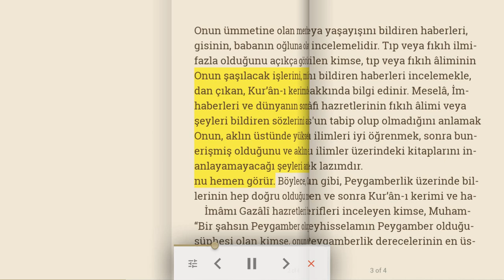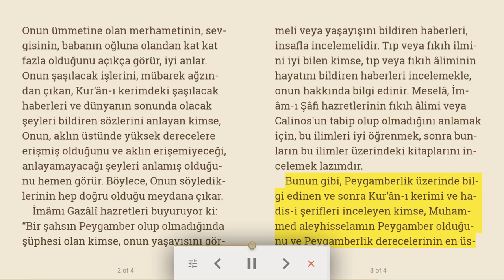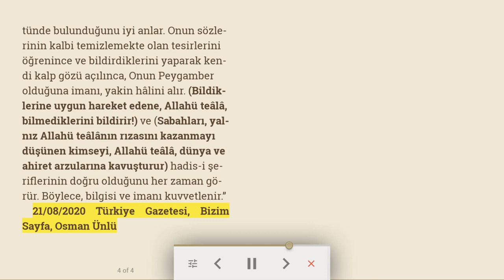Peygamberin ümmetine olan sevgisi | Sual cevap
Sual: Babanın oğlunu sevdiği kadar, Peygamberin de ümmetini sevdiği, emir ve yasaklarında faydalar bulunduğu, nasıl anlaşılır?
Cevap: İsbâtün-nübüvve kitabında konu ile alakalı olarak buyuruluyor ki:
“Sevgi görünmez, tutulmaz. Babanın oğluna olan sevgisi, oğluna karşı olan muamelesinden, hâllerinden, sözlerinden anlaşılır. İnsaflı bir kimse, Resûlullah efendimizin sözlerine dikkat ederse, insanları irşâd için uğraşmalarını, herkesin hakkını korumaktaki titizliğini ve güzel ahlakı yerleştirmek için merhametle çalışmalarını bildiren haberleri incelerse, Onun ümmetine olan merhametinin, sevgisinin, babanın oğluna olandan kat kat fazla olduğunu açıkça görür, iyi anlar. Onun şaşılacak işlerini, mübarek ağzından çıkan, Kur’ân-ı kerimdeki şaşılacak haberleri ve dünyanın sonunda olacak şeyleri bildiren sözlerini anlayan kimse, Onun, aklın üstünde yüksek derecelere erişmiş olduğunu ve aklın erişemiyeceği, anlayamayacağı şeyleri anlamış olduğunu hemen görür. Böylece, Onun söylediklerinin hep doğru olduğu meydana çıkar.
İmâmı Gazâlî hazretleri buyuruyor ki: “Bir şahsın Peygamber olup olmadığında şüphesi olan kimse, onun yaşayışını görmeli veya yaşayışını bildiren haberleri, insafla incelemelidir. Tıp veya fıkıh ilmini iyi bilen kimse, tıp veya fıkıh âliminin hayatını bildiren haberleri incelemekle, onun hakkında bilgi edinir. Meselâ, İmâm-ı Şâfi hazretlerinin fıkıh âlimi veya Calinos'un tabip olup olmadığını anlamak için, bu ilimleri iyi öğrenmek, sonra bunların bu ilimler üzerindeki kitaplarını incelemek lazımdır.
Bunun gibi, Peygamberlik üzerinde bilgi edinen ve sonra Kur’ân-ı kerimi ve hadis-i şerifleri inceleyen kimse, Muhammed aleyhisselamın Peygamber olduğunu ve Peygamberlik derecelerinin en üstünde bulunduğunu iyi anlar. Onun sözlerinin kalbi temizlemekte olan tesirlerini öğrenince ve bildirdiklerini yaparak kendi kalp gözü açılınca, Onun Peygamber olduğuna imanı, yakin hâlini alır. (Bildiklerine uygun hareket edene, Allahü teâlâ, bilmediklerini bildirir!)  ve (Sabahları, yalnız Allahü teâlânın rızasını kazanmayı düşünen kimseyi, Allahü teâlâ, dünya ve ahiret arzularına kavuşturur) hadis-i şeriflerinin doğru olduğunu her zaman görür. Böylece, bilgisi ve imanı kuvvetlenir.”

21/08/2020 Türkiye Gazetesi, Bizim Sayfa, Osman Ünlü